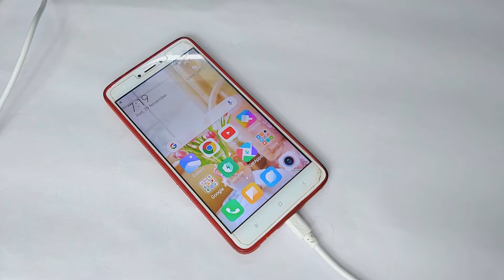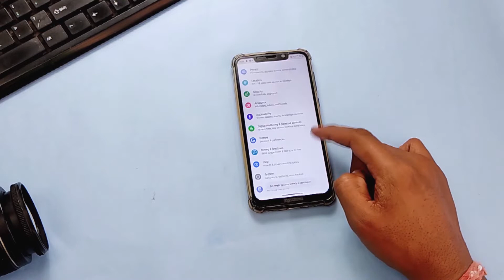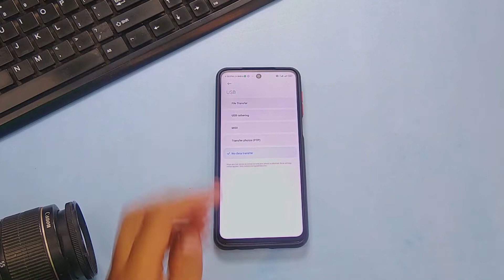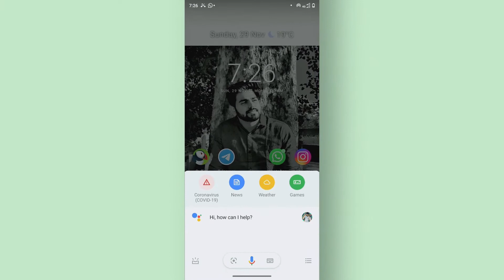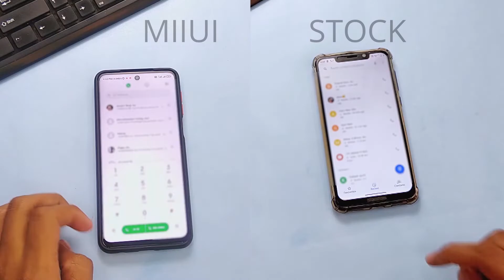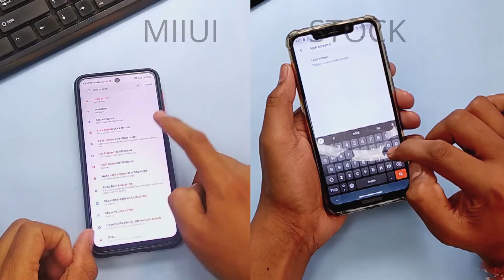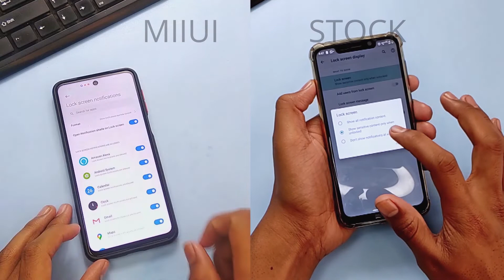MOST IMPORTANT Android Features & Settings You Must Know ! Ye Settings Jan Li To PRO Ban Jaoge Aap 😱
hey is video mein hum batane wale hai kafi Kamal ke hidden Android features aur settings Jo bahut hi jyada important hai aapke janne ke liye 😱, watch full video to know more :-)